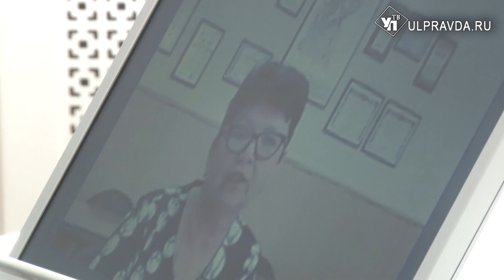Дать воду, отремонтировать памятник. С какими проблемами ульяновцы обратились к губернатору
Глава региона Алексей Русских провел личный прием граждан. На этот раз к нему обратились жители Кузоватовского и Мелекесского районов. Жители Ульяновской области беспокоятся, что строители в их населенных пунктах не успеют вовремя отремонтировать памятник и проложить водопровод.